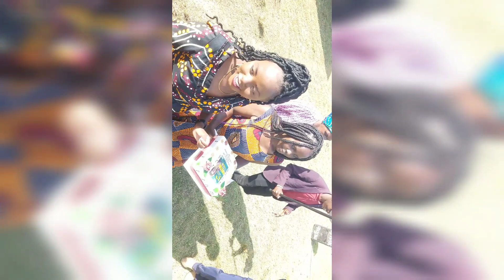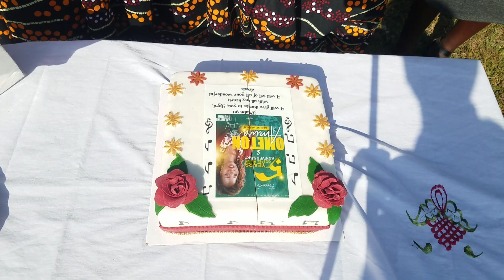VAL C towetap kapseret Launches her new album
gospel artist